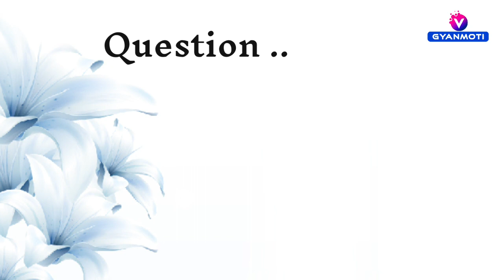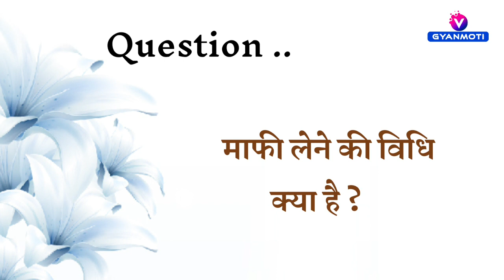01 September Avyakt Murli / Aaj ki Avyakt Murli/ Today's Avyakt Murli/ Gyan yog Bk Vijay/ 01 सितंबर